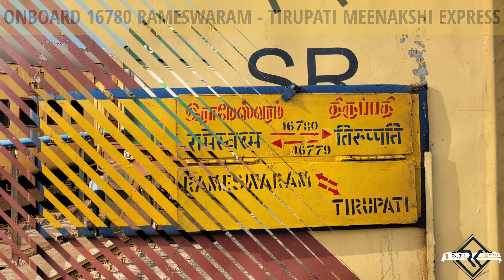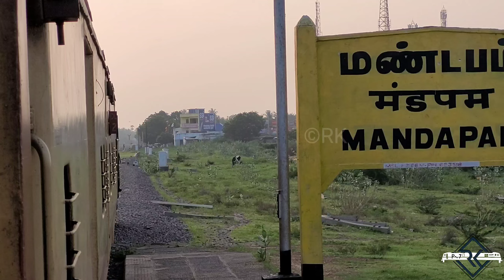RAMESWARAM - RAMANATHAPURAM JOURNEY COMPILATION | ராமேஸ்வரம் - ராமநாதபுரம் | रामेश्वरम - रामनाथपुरम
Journey compilation in Golden hour from Rameswaram to Ramanathapuram behind Diesel locomotive and Electrification update between Ramanathapuram and Mandapam (Southern Railways - Madurai Division). The great Pamban Rail bridge lies in this section. Do watch the video fully to enjoy the chugging action and witness our National bird peacock too. Onboard 16780 Rameswaram - Tirupati Meenakshi Express from Rameswaram on a fine evening. Do enjoy the longest sea bridge experience by travelling through this video.

Train - 16780 Rameswaram - Tirupati MEENAKSHI Express

Loco - Ponmalai Golden Rock GOC WDG3A 13494

History about Pamban rail bridge:

Pamban Bridge is a railway bridge which connects the town of Mandapam in mainland India with Pamban Island, and Rameswaram. Opened on 24 February 1914. It was India's first sea bridge, and was the longest sea bridge in India until the opening of the Bandra-Worli Sea Link in 2010. The rail bridge is, for the most part, a conventional bridge resting on concrete piers, but has a double-leaf bascule section midway, which can be raised to let ships and barges pass through. Until 1988, the Pamban bridge was the only surface transport that connected Tamil Nadu's island of Rameswaram to the mainland. In December 2018, the bascule of this bridge was damaged, which suspended transportation on the bridge for 3 months. Rail movement was again restored on 27 February 2019.

New Vertical lift sea bridge:

The vertical lift railway sea bridge project is being developed by Railway Vikas Nigam Limited. The foundation stone for the new Pamban railway sea bridge was laid by the PM of India in the month of March, last year, in Kanyakumari. The railway sea bridge is expected to help the national transporter operate trains at a higher speed, and also allow trains to carry more weight on the route. The new railway sea bridge will also maximize the traffic volume between the mainland of Pamban and Rameswaram, which is well known for its religious significance.

For the development of the new Pamban sea bridge, an amount of Rs 250 crore is being spent. The original Pamban railway bridge was commissioned in the year 1914 to connect Mandapam to the Rameswaram island situated in the Gulf of Mannar. Till the year 1988, it was the only surface link providing connectivity between the two locations, until a new road bridge was built parallel to the link. The bridge had flaps that would open to allow for movement of ferries. However, the old Pamban bridge is not suitable to speed upgradation and Indian Railways has now decided to build a fresh bridge that will have a vertical shaft to allow for ferries to pass under when trains are not operating.